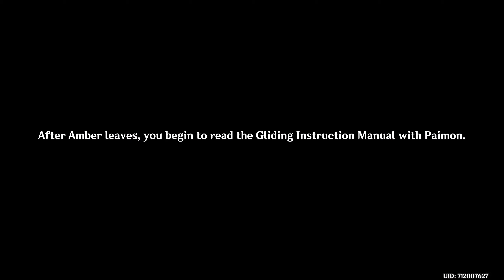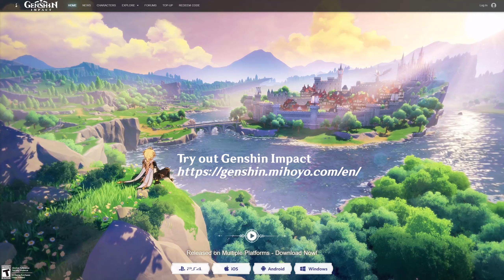Amber Story | Lepus Act I | Chinese Audio | Genshin Impact | No Commentary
Character Story Amber, Lepus Act I: "Wind, Courage and Wings"
Unlocks at Adventure Rank 9.

The traveller has not yet a gliding license to soar freely around Mondstadt. As a responsible member of the Knights of Favonius, Amber will act as a gliding instructor and lead them through various gliding exams.

0:00 Glide with the Wind
4:05 License to Glide (Gliding P1)
6:52 Mondstadt Glider (Gliding P2)
10:59 They Call Him Raptor
16:24 Outrider Style (The Reward for Courage is Flight - Domain)
31:36 Story Completion & Outro